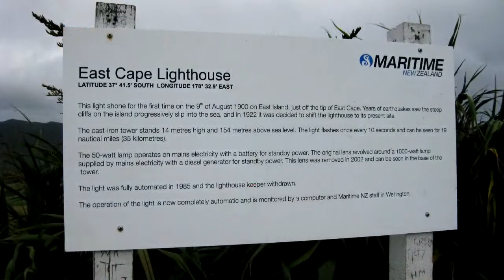Te Araroa - Tokomaru Bay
My East cape Trip  the guts of the whole trip great to see such scenic places .